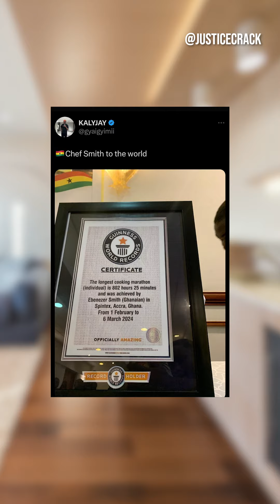Ghanaian Chef Ebenezer Smith who claimed to have broken the World Record has been arrested for fraud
Ghanaian Chef, Ebenezer Smith who claimed to have broken the World Record for the Longest Cooking Marathon, has been arrested for fraud.

He claimed to have cooked for 802 hours (33 days).

He also presented a questionable plaque he claimed was from Guinness World Records.